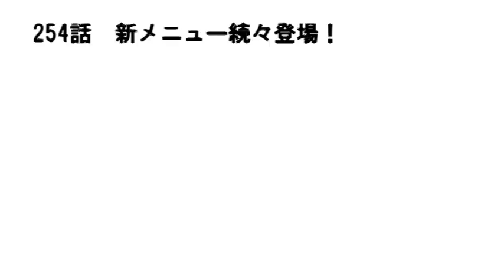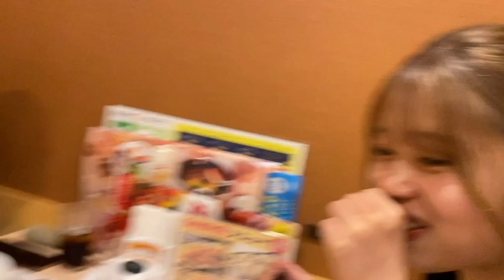【ジョイフル応援企画】夏の新メニュー続々登場！ とりあえず食べなきゃね 254話【2021年7月号】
夏らしい新メニューや季節限定メニューがたくさん出ています。
とりあえず新しい物を食べていきましょう！

2020年10月よりコメント欄を開放いたしました。ただし承認制にしております。